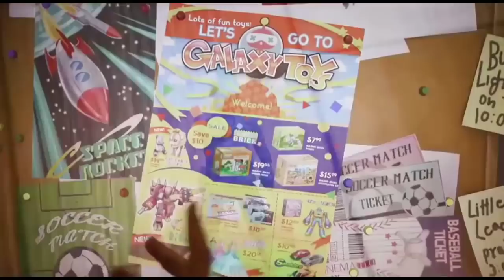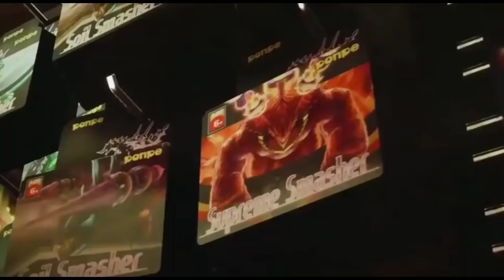*NEW* All Toy Story cutscenes - Kingdom Hearts 3 *DEMO*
psn: steven0045084